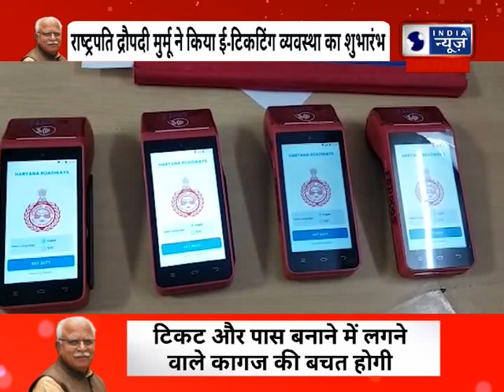Haryana News : हरियाणा सरकार की पहल पर खास खबर देखिए 'झरोखा' में | Hindi News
Haryana News : हरियाणा सरकार की पहल पर खास खबर देखिए 'झरोखा' में | Hindi News | Latest Haryana News| Badi Khabar |

|| For More News Updates Keep Watching India News Haryana Channel ||